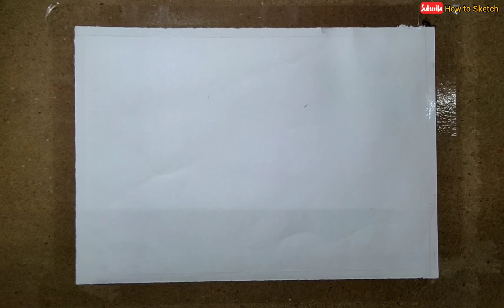Oil pastel for beginners | How_to_Sketch 13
This video is related to Easiest method of Oil Pastel color. you guys can also practice from this video.